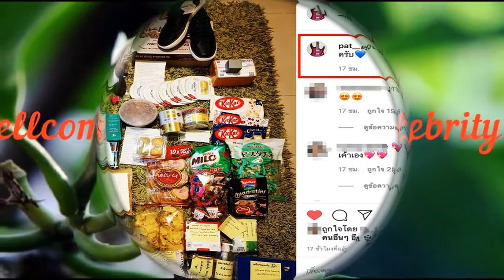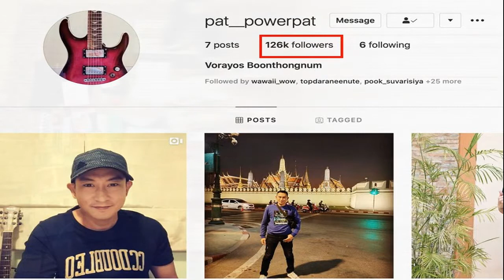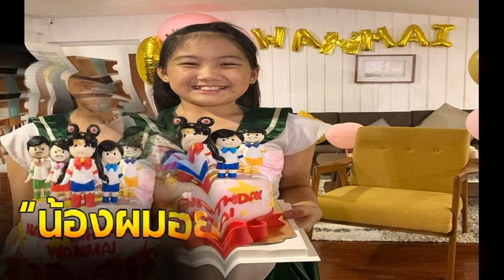ส่องของขวัญแฟนคลับที่มอบให้ แพท พาวเวอร์แพท หลังได้กำลังใจล้นหล้ามแทบไม่ทันได้ตั้งตัว